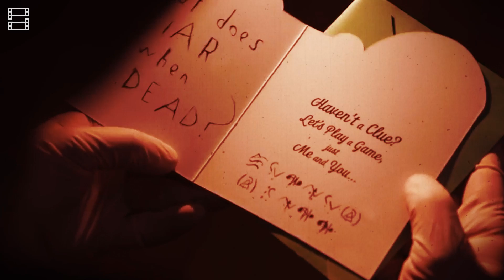Phản diện trong THE BATMAN khác PHIÊN BẢN CŨ như thế nào?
🔥 Nhập mã “BOOZillaPhePhim” áp dụng cho BST BOOZILLA x The Batman, hạn đến 15/4/2022 nên các bạn tranh thủ nha~